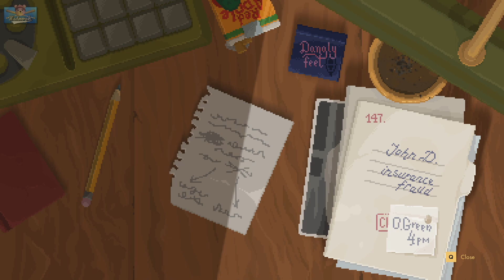Raccoon Detective Game | Backbone Gameplay (Switch, PC, PS4, Xbox)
Become a raccoon private detective in this noir point and click adventure game, like Animal Crossing but a dark detective story, this game reminds me of Zootopia but dark, dystopian Vancouver inhabited by animals as you take on the case of a missing person, uh, animal. What do you think of Backbone? Let me know in a comment!

0:00 Intro - Hit Like Now!
3:15 The case begins
6:40 Backbone Title Screen
7:11 Granville
16:10 The Bite - Animal Club
31:20 Alternate timeline Sherb & Hippeaux
36:40 Sneaking around
44:50 Puzzling around
49:30 Things get dark
56:50 A new friend
01:10:50 GasTown
01:22:00 If you came this far, thanks, hit like and leave a comment